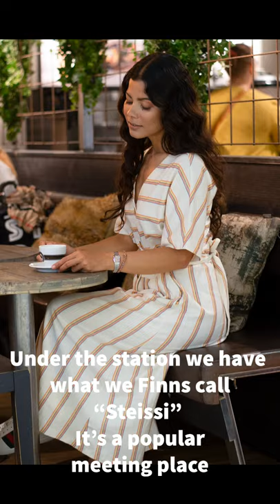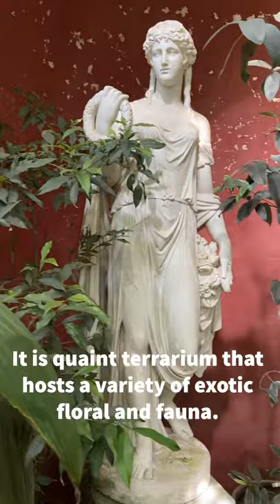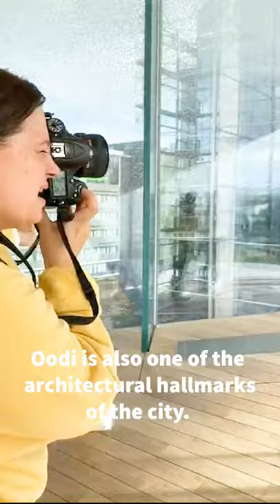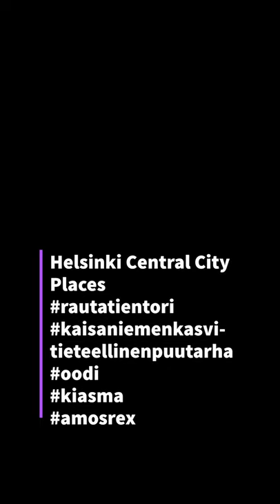HELSINKI ON FOOT: CITY PHOTO WALK TOUR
Our team curated a photo walk of Helsinki in a day, we started with the busiest location, the Helsinki Central Station. You can get to anywhere in under an hour from here, as symbolised by the iconic compass within the metro. It is also strategically connected to big shopping centers.

The main station is designed to represent the every Fin. The imposing sculpture across identifies “Sisu,” which means determination, courage and resoluteness in the face of adversity. It was also built with granite, the national stone of Finland.

Then we proceeded to Kaisaniemi, more popularly refereed to as Helsinki University, the oldest Uni in Finland which offers the widest range of discipline in the country.  Here, recess is always on for sports with fields and courts for running, cycling, basketball, tennis and skateboarding. A vivarium is located some steps away and it is where we went all Jane-Tarzan with photos, the Kaisaniemi Botanic Garden is a picturesque destination to enjoy in quiet reflection or  as a romantic cityscape. We then took a tram back to the main station to walk to the Helsinki Central Library Oodi, also Ode in Swedish and English, which means to dedicate. Books are integral to introverts, which most of us are in this country, and even though every town has its own, OODI is a landmark of modern architecture, and unlike others, is a living co-working space for meetings, photography, art, music and leisure. This is where I first fell in love only to realise most books are not in English, well more reasons to learn Finnish! Right around it is the Museum of Contemporary Art Kiasma , Finnish for Chiasma, which is the title of the winning design that inspired its architect, Steven Holl from America. I hear is notorious for its provocative exhibits and where anything “can” happen. Next is Amos Rex Museum if you’re into history and culture as it is a virtual art museum. It attracted 10,000 visitors weeks after it opened in 2018. The building used to be the home of media magnet Amos Anderson, which was turned into a museum to celebrate his vision and love for the arts after his passing.

HMUA Katarina Kantanen